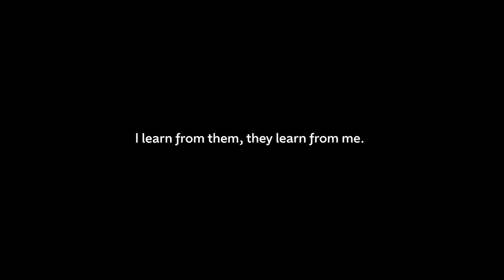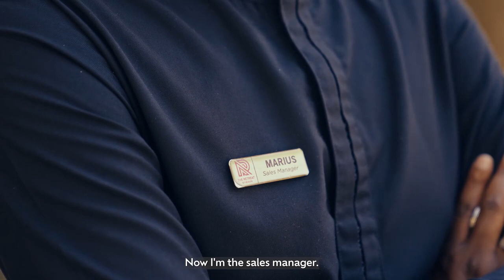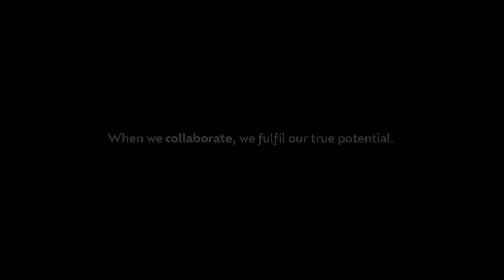When we collaborate, we fulfil our true potential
Marius Nzabandora started his career receptionist and is now Sales Manager at The Retreat, one of Kigali’s leading 5 star hotels.

Watch Marius share his journey as he explains how collaboration, teamwork and training have played a key role in building the brand of Rwanda as a destination, as well as his commitment to the hospitality leaders of the future.